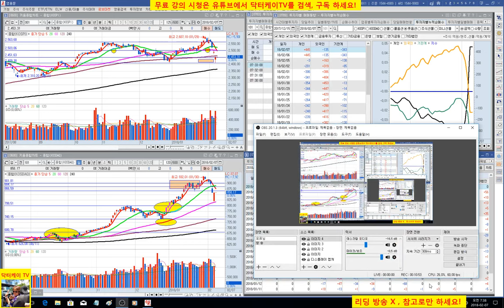= 닥터케이 TV =오늘의 주식시황/180207/아침스팟/오늘 반등시 전략/주식기초강의/주식으로 1억만들기/직장인과 주식초보를 위한 주식방송